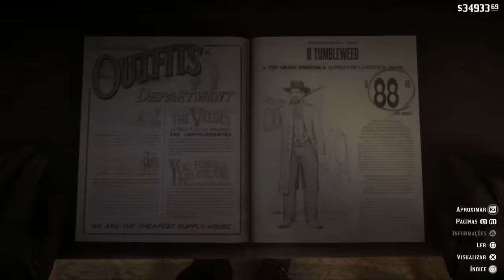5 Coisas Que VocÊ Precisa Fazer Depois De Zerar Red Dead Redemption 2